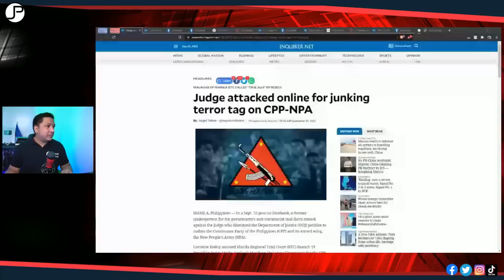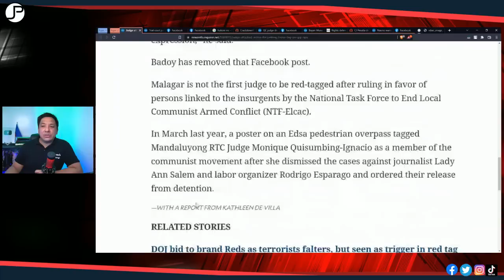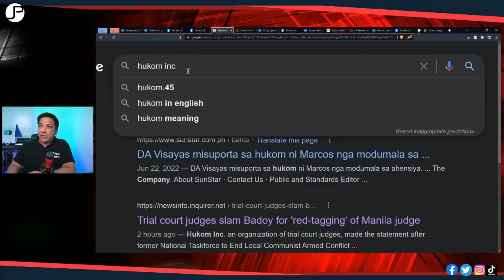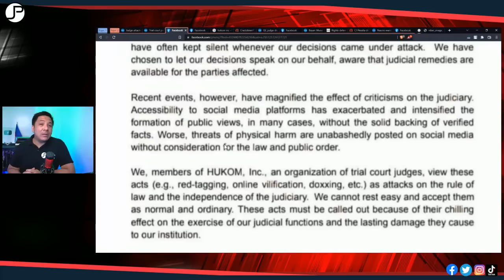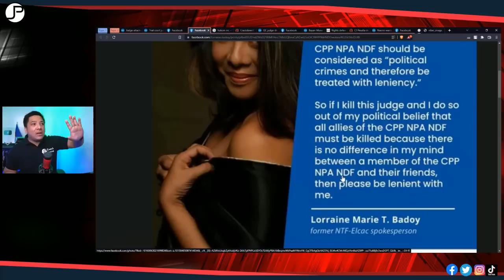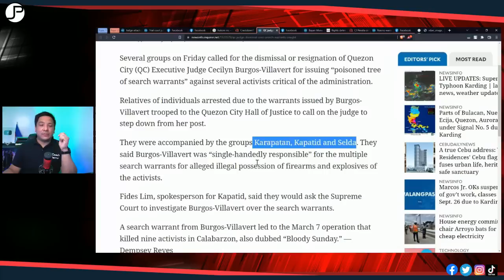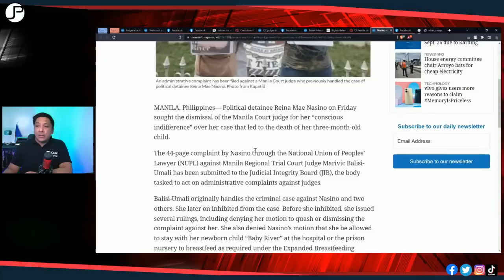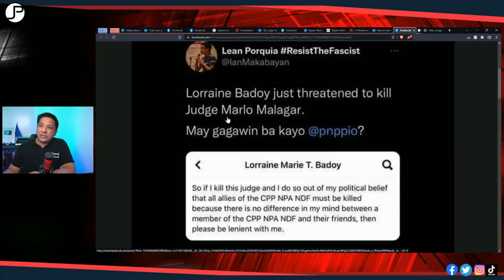DRA BADOY INAATAKE NANAMAN DAHIL SA PAGPUNA SA JUDGE NA MAKA KALIWA?!